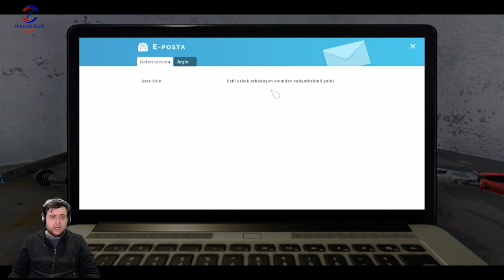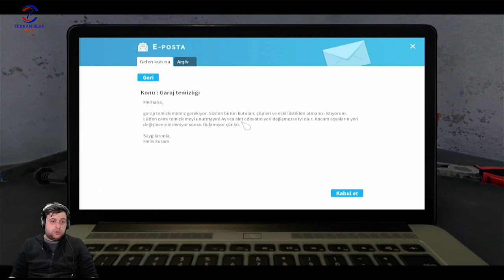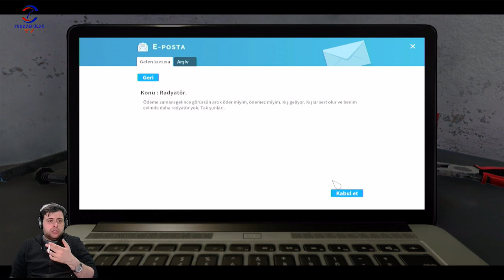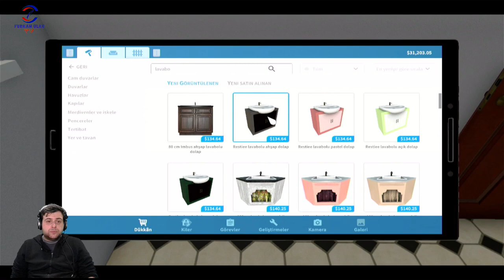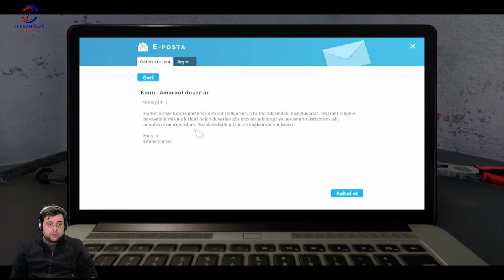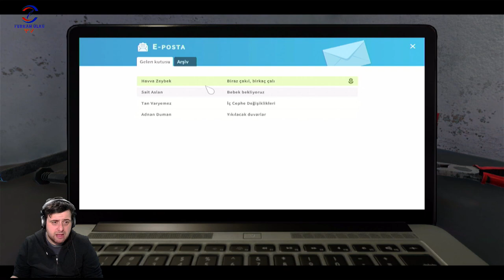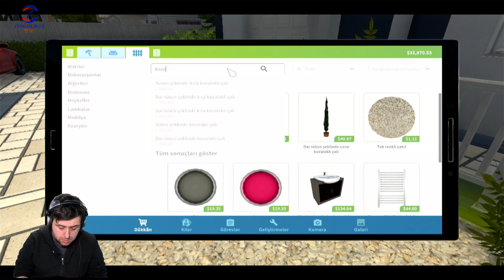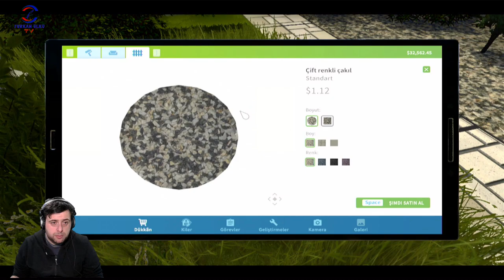YENİ BİR BAŞLANGIÇ (HOUSE FLIPPER) BÖLÜM 1